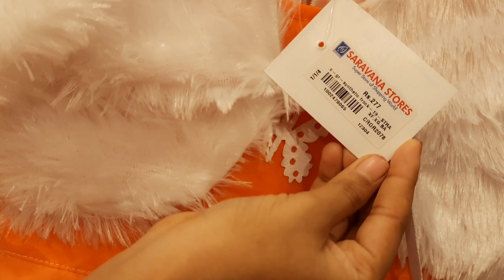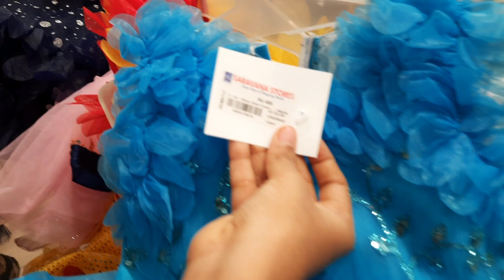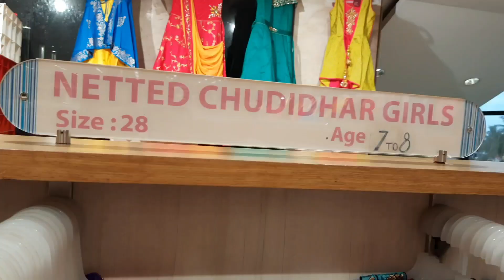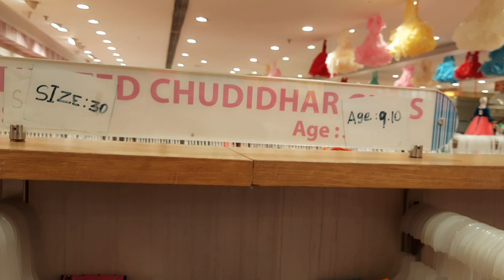Chrompet Saravana Stores Kids Dress Collections Aadi Sale 2021 || Yokeshpreethi Official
This Video is about Chrompet Saravana Stores Kids Collections Aadi Offers